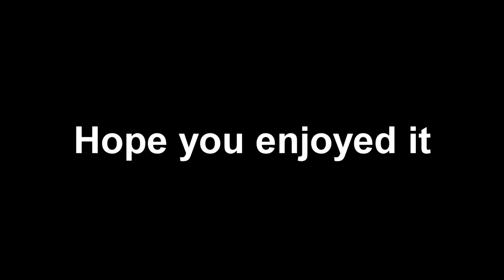This Game Deserves More Recognition! (Boundary Gameplay)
One day I'll get the double nuke, ENJOY!

00:00 Intro
1:55 Boundary Gameplay
19:00 Wrap Up
19:09 Outro

Boundary Gameplay, Boundary Highlights, Boundary Early Access Gameplay, Boundary Game.